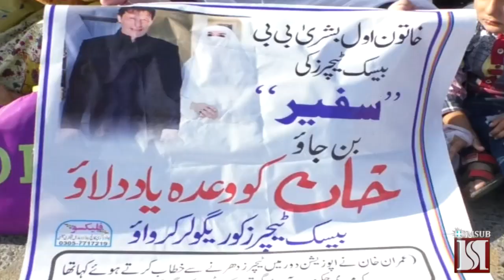Protest by BECS Teachers' Union Islamabad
Teachers demand their salaries for last one year. Lament PM Imran Khan for not fulfilling his promise of regularizing them